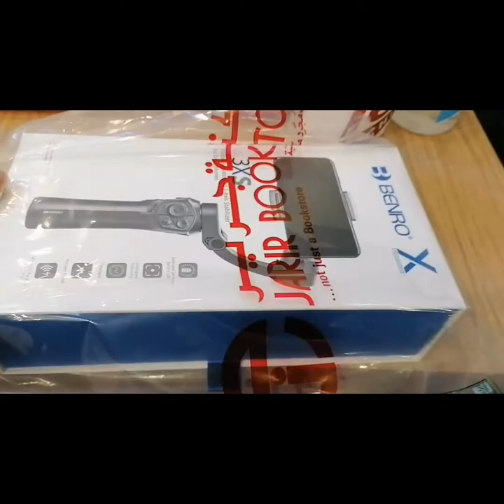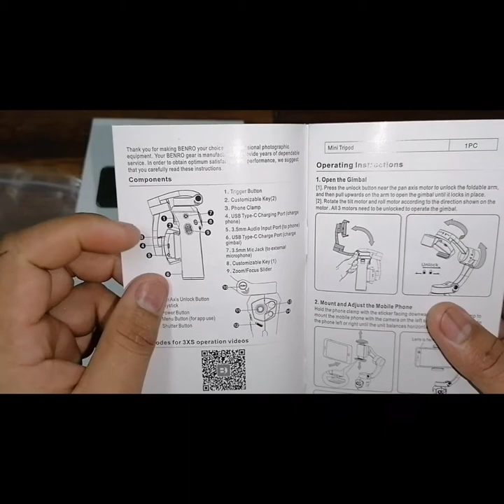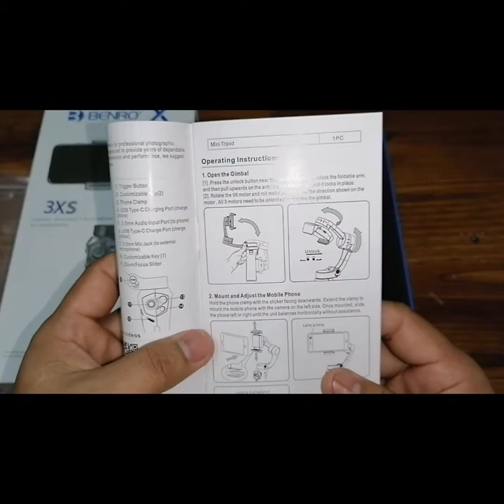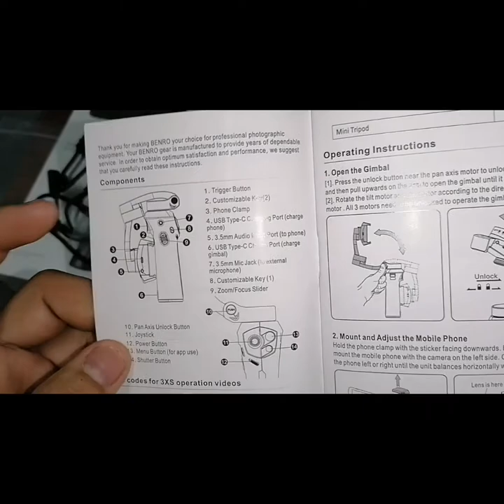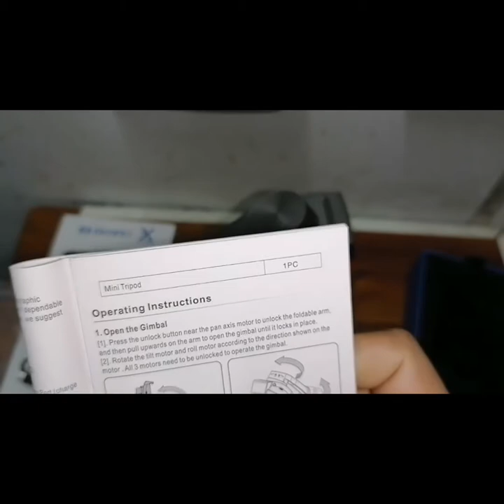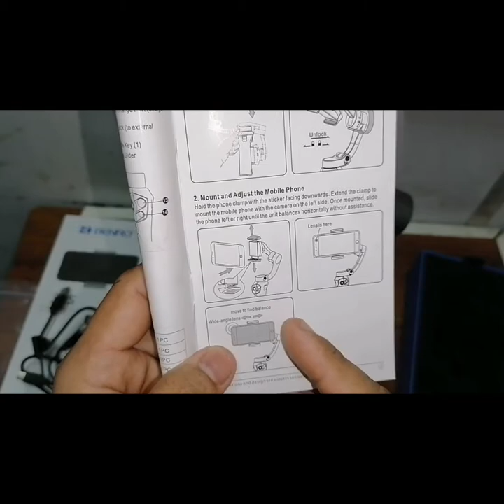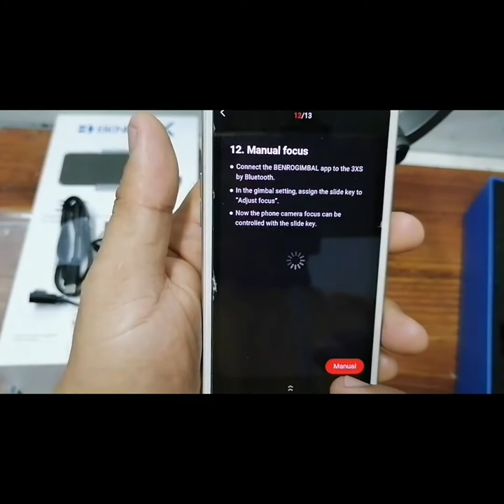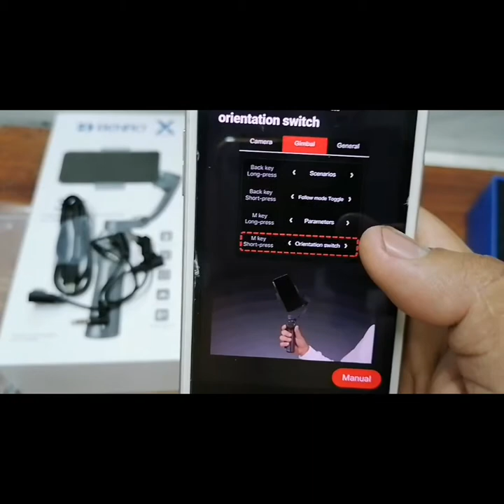Quick guide of Benro 3Xs mobile stabilizer (Tagalog)buhaySaudia